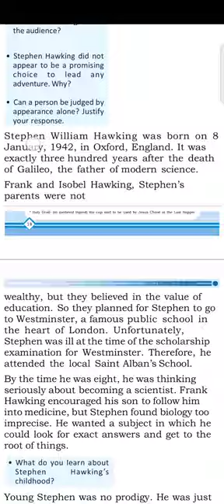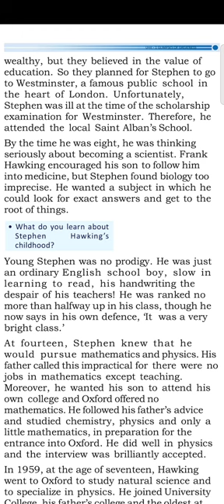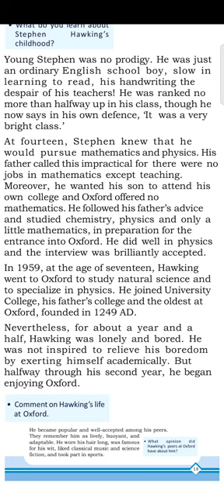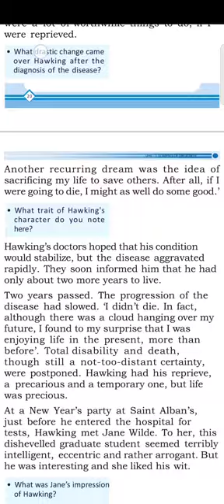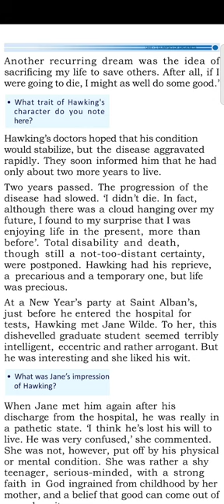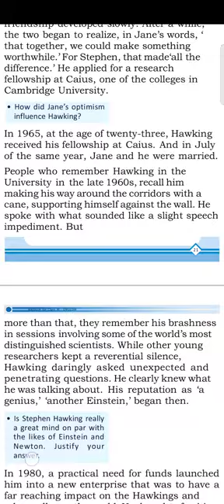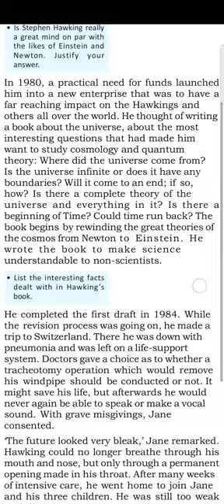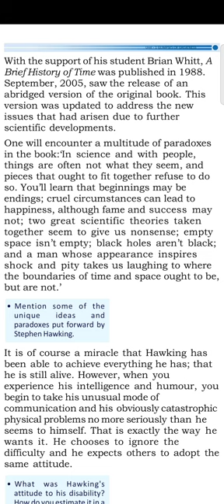Stephen Hawking Quest for a theory of Everything # Full chapter explanation in English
stephen hawking quest for a theory of everything by kitty gail ferguson plus one english # ryjaaa's english world vlog # learn english easily# enrich english vocabulary # basic english grammar detailed explanation in simple english